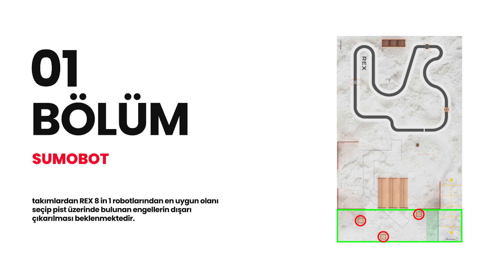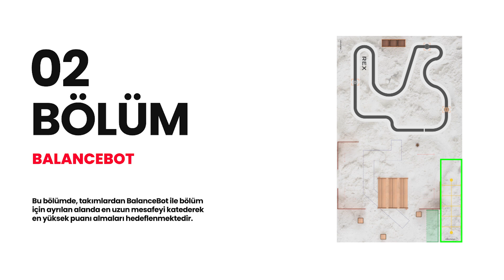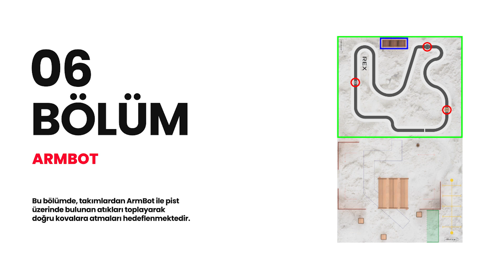2023 REX Robot Yarışması Final Pisti (Yarışma Düzenliyoruz)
Robotistan'dan herkese selamlar. Her sene yaptığımız gibi bu senede Rex yarışması düzenliyoruz. Bu videomuzla 2023 REX Robot Yarışmasının final etabında kullanılacak olan pistin tanıtımını gerçekleştirdik. Başarılar dileriz:)

Bu konu hakkında tartışma başlatmak ve konuyu daha detaylı incelemek için başlık açabilir, teknik editörlerimiz ve yüzlerce maker ile birlikte bu konuyu tartışabilirsiniz
Yüzlerce içeriğin yer aldığı Robotistan Akademi ile tanışmadıysanız hemen istemize tıklayın

Bu video ile beraber bunlar da dikkatinizi çekebilir:

Robot Nasıl Yapılır? Baştan Sona Öğren